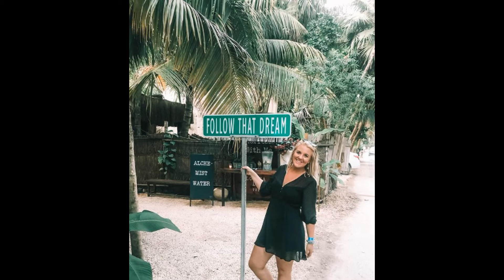Here's to 30